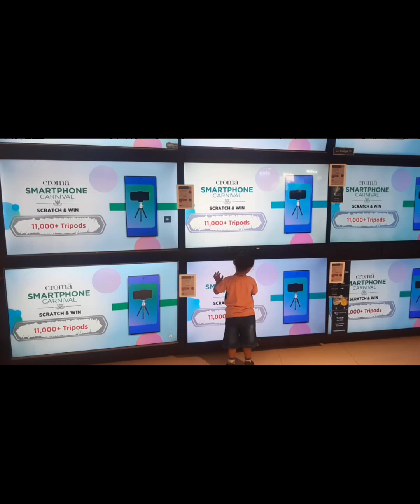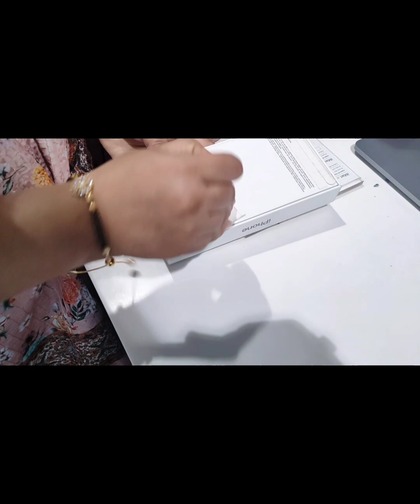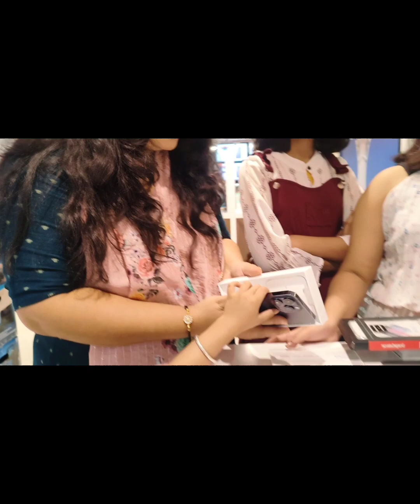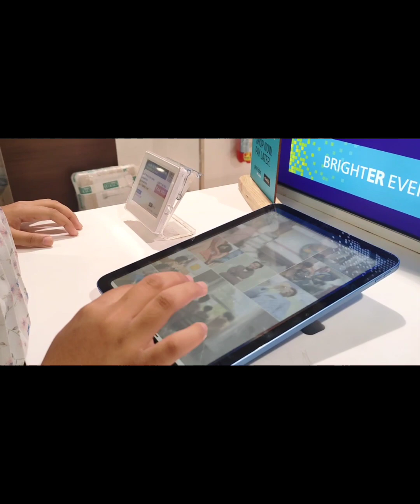Mumma ki wish papa ne ki puri 😄❤️😄 iphone india shots youtube ❤️❤️